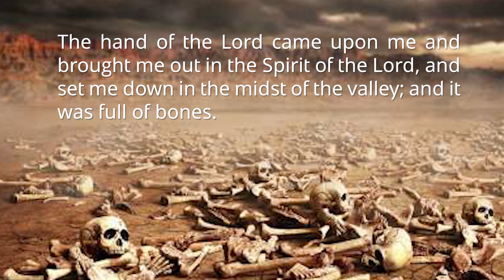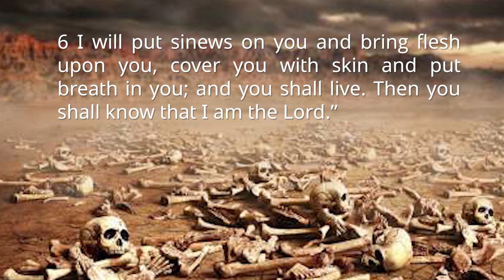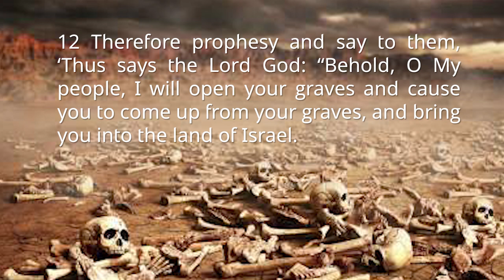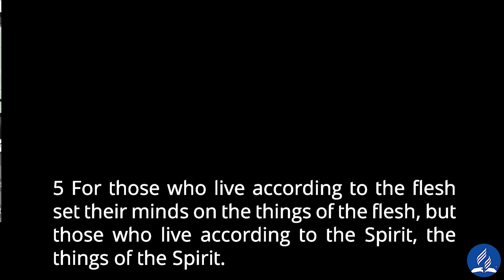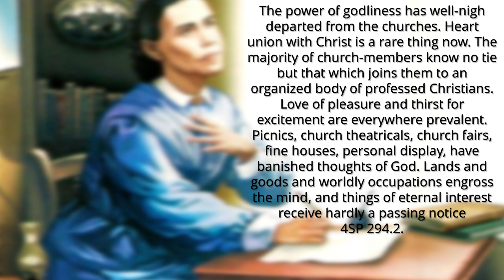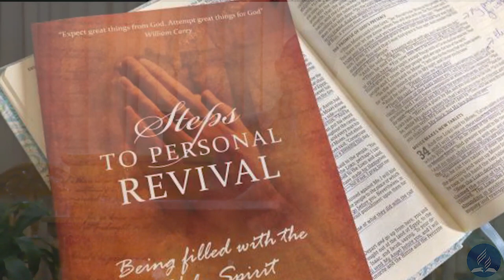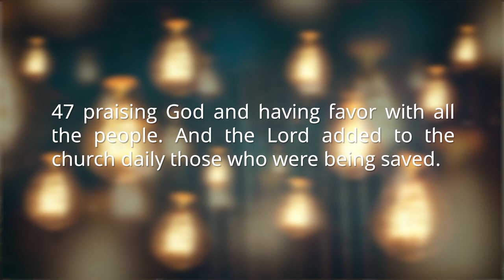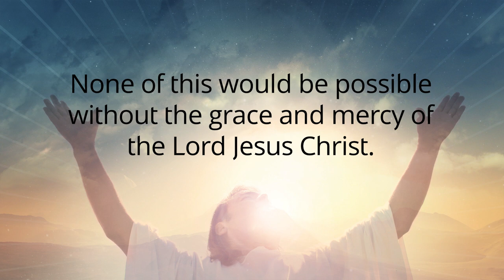RS - Real Revival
Thank you for joining us for this presentation in the Preparation For The End Times Revival Series. We hope you receive a blessing.